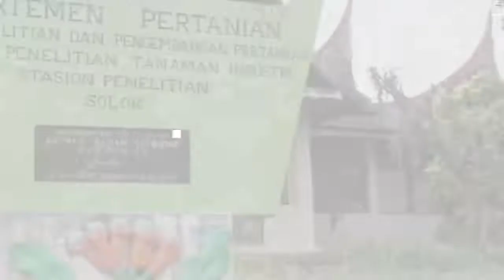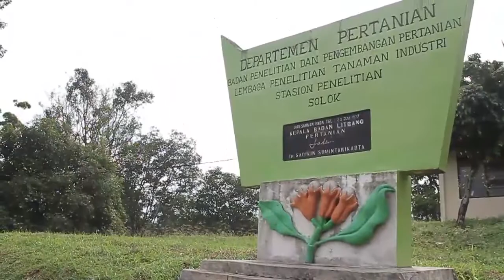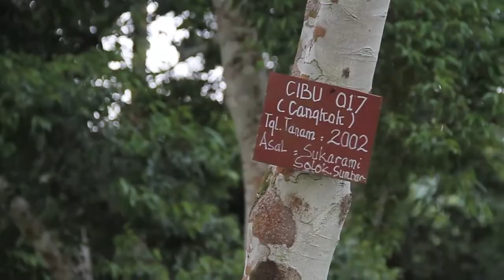Pusat Edukasi dan Usaha Tani di Solok Sumatera Barat_Profil Kebun Percobaan Laing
Kebun Percobaan Laing (Solok) adalah salah satu kebun percobaan dari Badan Penelitian dan Pengembangan Pertanian yang berada di bawah Balai Penelitian Tanaman Rempah dan Obat (Balittro) Bogor dan Pusat Penelitian dan Pengembangan Perkebunan (Puslitbangbun) sebagai eselon II. Selain melaksanakan penelitian, kegiatan yang dilakukan oleh Kebun Percobaan Laing adalah pemeliharaan tanaman rempah, obat dan atsiri. Pengelolaan show window teknologi melalui petak pamer, dan produksi minyak dari beberapa tanaman atsiri seperti serai wangi, klausena, lemon grass dan kayumanis Ceylon. Disamping itu KP. Laing juga sering memberikan bimbingan teknis dalam hal budidaya dan pengolahan tanaman atsiri, baik kepada petani, mahasiswa maupun dosen-dosen perguruan tinggi dan juga menerima kegiatan magang dari petani dan mahasiswa.

Pengembangan vegetasi Kebun Percobaan Laing dilakukan terutama untuk menanami lahan-lahan yang masih kosong dengan berbagai tanaman atsiri. Komoditas atsiri yang banyak ditanam akhir-akhir ini adalah Kayumanis Ceylon, Ylang-ylang, Serai wangi, dan Palmarosa.
Kebun Percobaan Laing dipimpin oleh seorang kepala kebun. Kepala KP. Laing dalam menjalankan tugasnya dibantu oleh 33 pegawai yang terdiri atas 27 PNS, 6 Tenaga kontrak/honorer, dan Tenaga harian lepas yang disesuaikan dengan kebutuhan.

KP. Laing terletak dalam daerah Kota Solok Provinsi Sumatera Barat tepatnya di RT. 02/RW. 02 Kelurahan Laing, Kecamatan Tanjung Harapan, Kota Solok dengan jarak ± 5 km arah utara dari pusat kota. Luas areal kebun percobaan adalah 75 ha yang berada pada daerah ketinggian sedang, antara 460 sampai 480 m di atas permukaan laut. Secara umum jenis tanahnya adalah Podsolik (ultisol) dan Alluvial dengan topografi bergelombang sampai berbukit. Curah hujan rata-rata antara 1.800 – 2.100 mm/th dan merupakan daerah bayangan hujan. Bulan basah berkisar antara 5-6 bulan (September – April) dan bulan kering antara 2 – 3 bulan (Mei – Agustus). Sedangkan suhu rata-rata berkisar antara 21ºC sampai 30ºC, sehingga daerah ini termasuk tipe iklim E2 menurut klasifikasi Las dan Oldeman.

Pada tahun 2017, KP. Laing mengkonservasi plasma nutfah tanaman rempah, obat, dan atsiri sebanyak 140 spesies dengan 2239 aksesi. Konservasi dilakukan dalam keadaan tumbuh di rumah kaca dan lapang.

Tahun 2018 KP. Laing mulai membangun kebun induk untuk komoditas:
1. Serai wangi varietas Serai wangi 1 (1 Ha)
2. Serai wangi varietas Sitrona 1 (1 Ha)
3. Serai wangi varietas Sitrona 2 (1 Ha)
4. Nilam varietas Sidikalang (1 Ha)